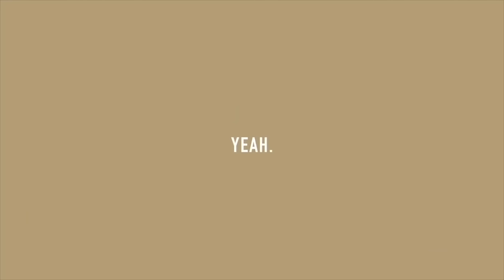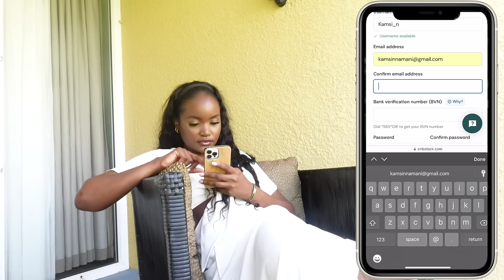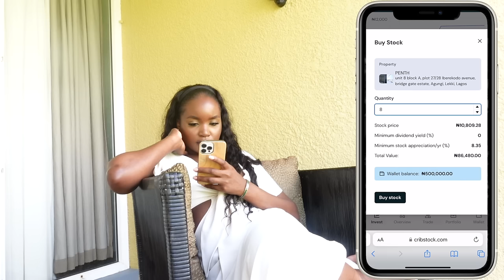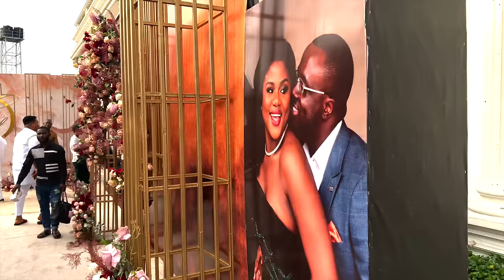LagosLiving #79 | A FUN WEEK IN LAGOS! + hosting in my new apartment + wedding party + dinner & more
Hi my loves! Back with another LagosLiving episode and hope you enjoy!

*** Cribstock Deets***

Cribstock is giving away N500,000 to the first 1,000 people who use my link to sign up and buy their first stocks.

♥Product information: New Passion Wave Headband Wig 26 Inch

Lagos, Nigeria.